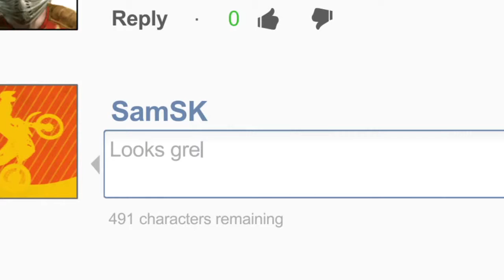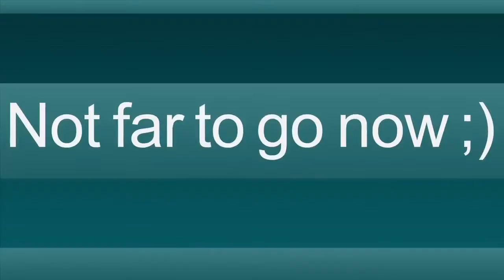Trials evolution _ Gold Edition For PC [UK]_(720p)